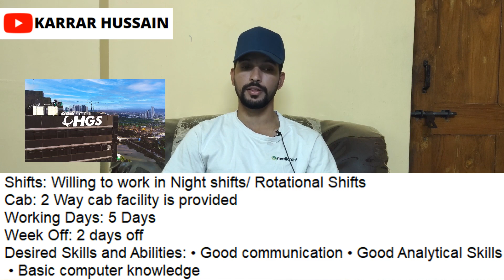🔴Fulltimepermanent Job | Non-voice Process | Earn: 14 - 20 k /m | HGS Recruitment 2021 | Apply Now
Assalam Mu alaikum iam mohammed karrar hussain from karrar hussain youtube channel tried to explain about the HGS recruitment 2021 for freshers and experienced for the post of Trainee Process consultant.

work.

Images  are taken from the following :
2.HGS